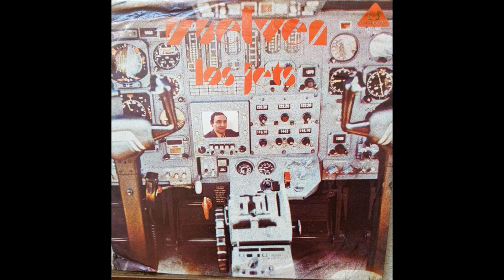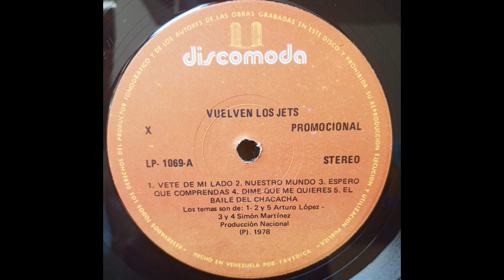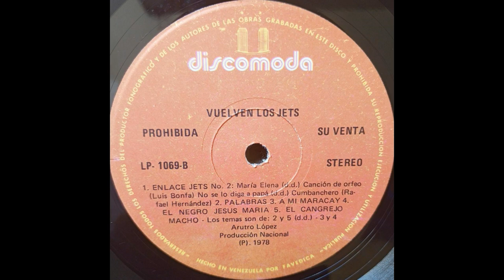Los Jets / El Cangrejo Macho